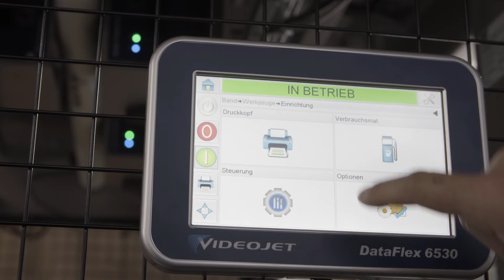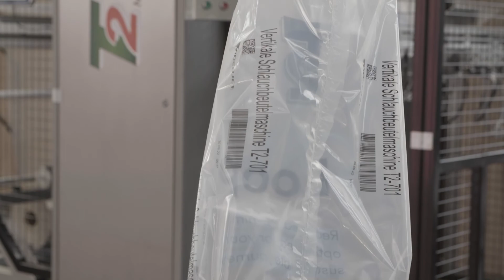T2 integrates 3 Videojet DataFlex® 6530 Thermal Transfer Overprinters into it VFFS machine T2-701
Whether coarse or fine, whether wet or dusty, the Vertical Form-Fill-Seal Machine T2-701 from T2 Maschinenbau can pack volumetrically and gravimetrically a wide variety of products like potting soil, wood chips, wood pellets, road salt, sand, grain, perlite, stones or coal. The machine can be equipped with up to 3 Videojet Thermal Transfer Overprinters (TTO), offering the user a wide range of marking and design options.